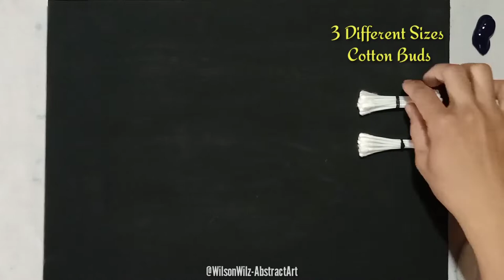Easy floral Painting With Cotton Buds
In This video I realize an easy abstract painting on canvas with cotton bud, 5 different colours and brushes.

Hope u all will enjoy for watching.

For more of my tutorial,